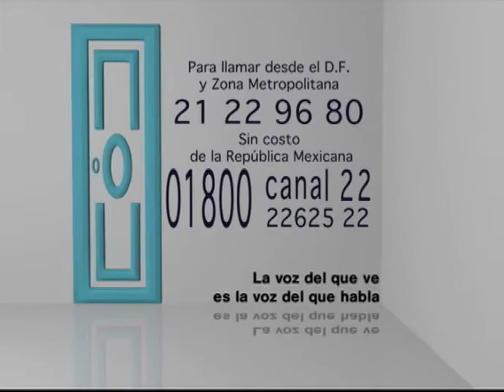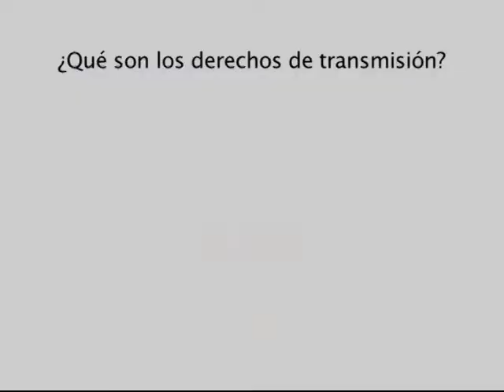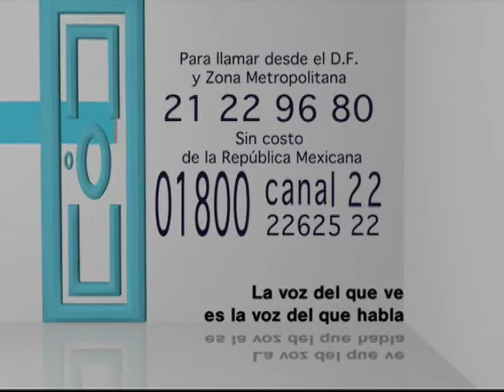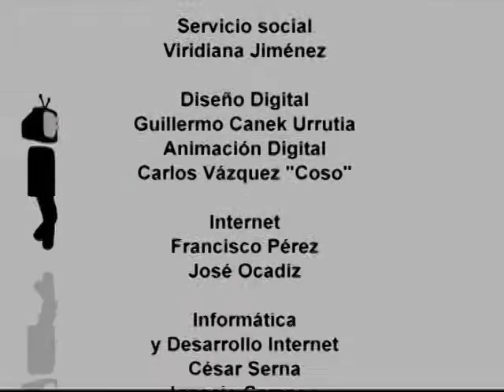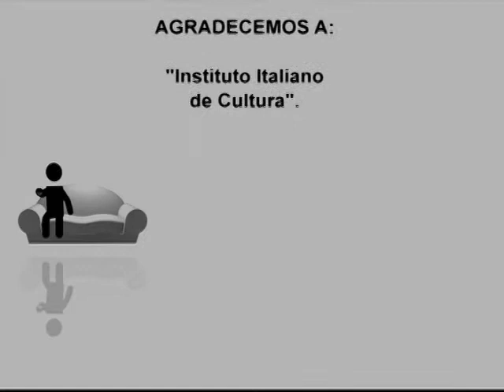Defensor del televidente. Derechos de transmisión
Defensor del televidente es una emisión en la que se  reflexiona acerca de la programación de Canal 22 además de que procesa y da seguimiento a las quejas y sugerencias de la audiencia.